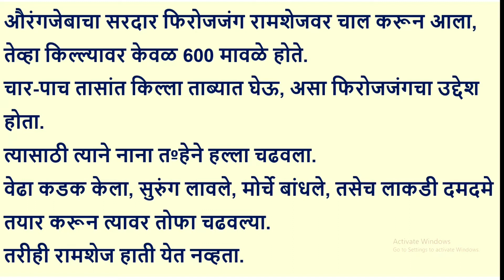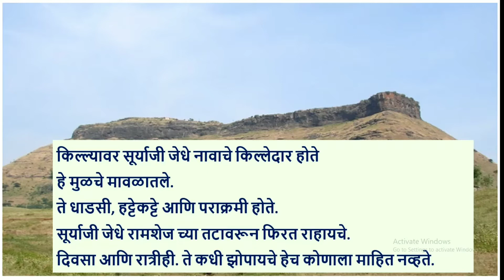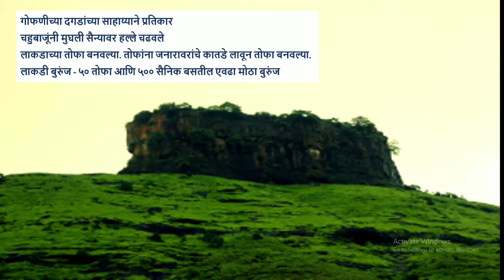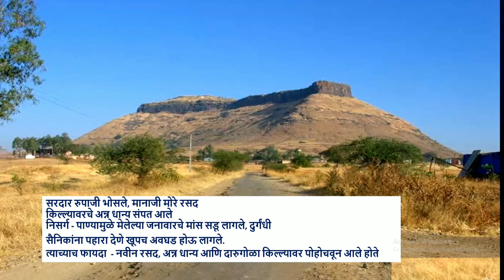रामशेज किल्ल्याचा इतिहास - किल्लेदार सूर्याजी जेधे | Ramshej Fort History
All the Images/Pictures, Background Music Audio in this Video are belongs to respected owners and not me.